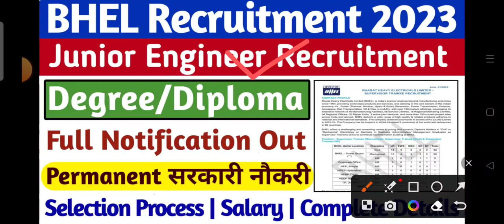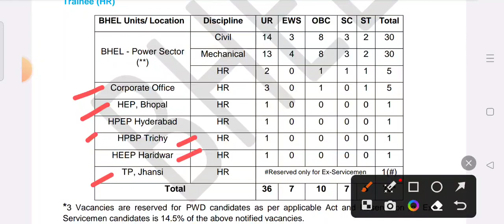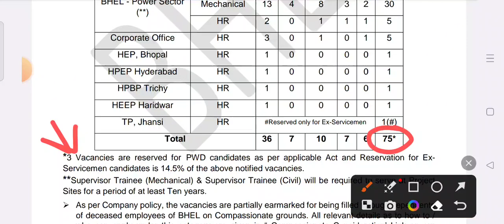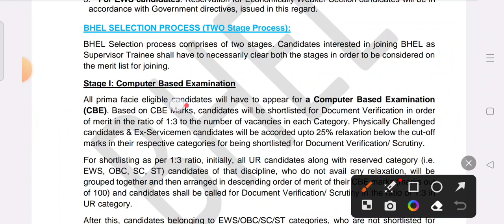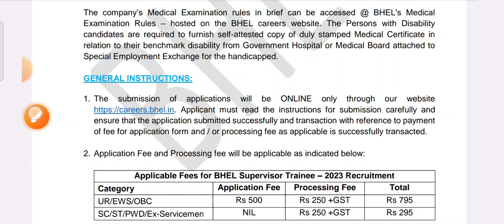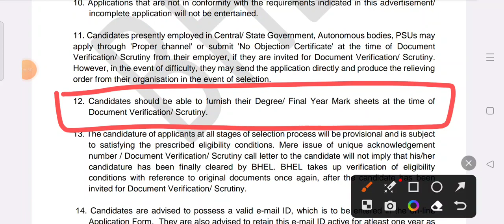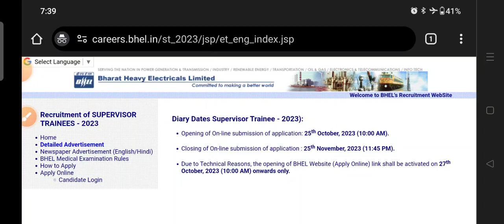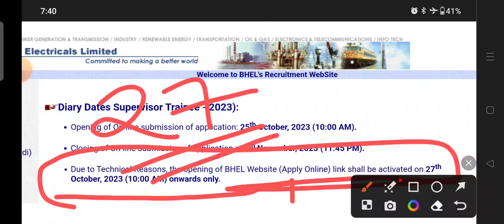BHEL JE Recruitment 2023 | Full Notification Out | Freshers | Permanent Govt. Job | BHEL JE Vacancy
00:10 junior engineer recruitment 2023
01:15 junior engineer job 2023
02:22 BHEL JE Recruitment 2023
03:15 junior engineer vacancy 2023
04:10 bhel je selection process 2023